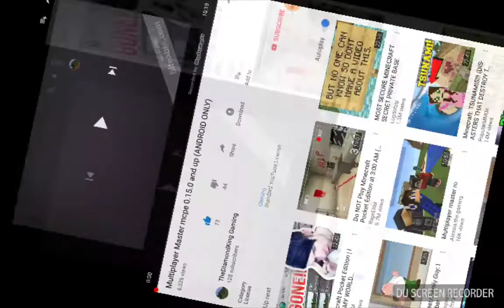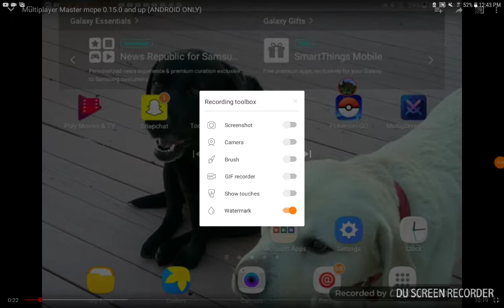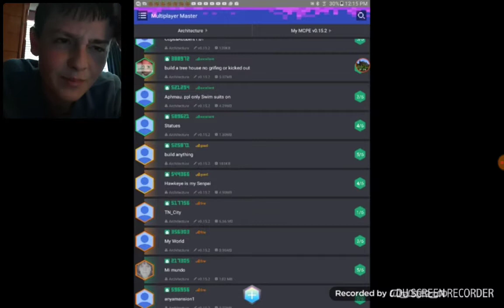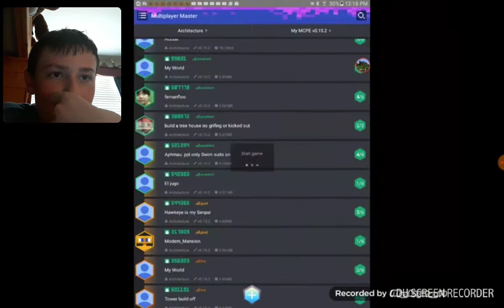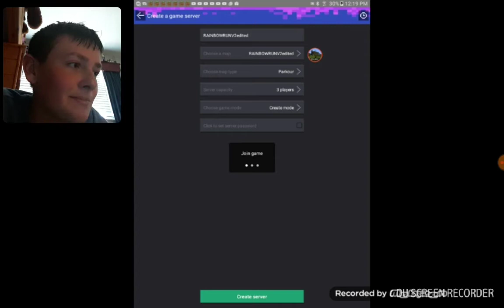Having a stroke while trying to react to my most popular video